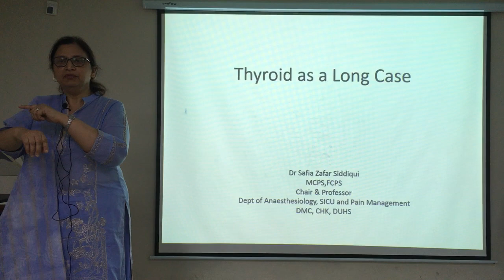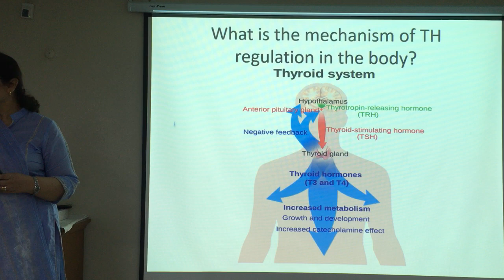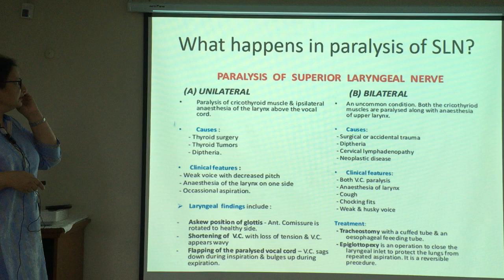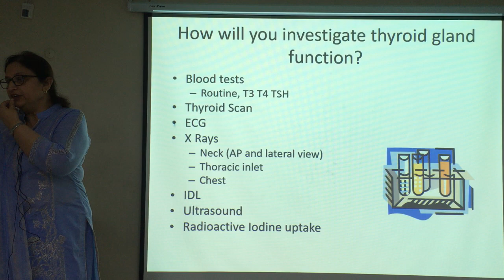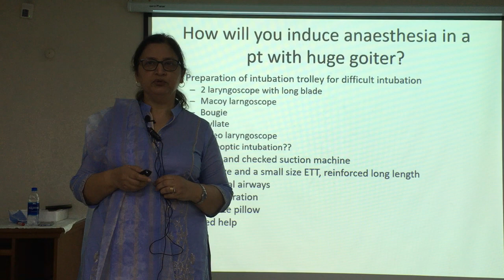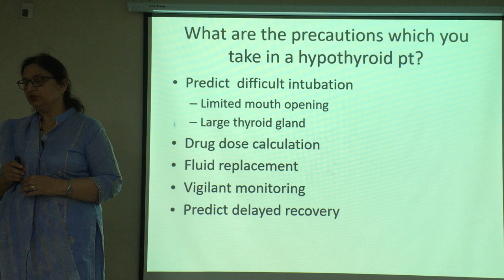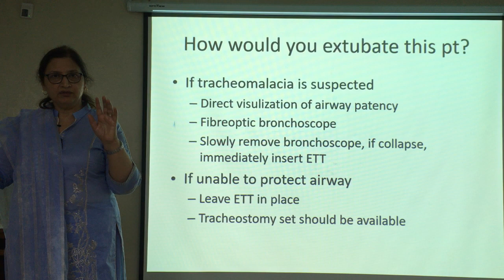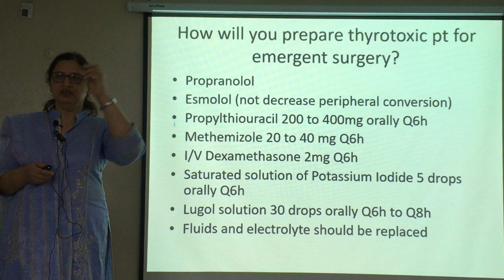THYROID DISEASE & ANAESTHESIA.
This Educational Video lecture has been recorded and uploaded with permission and Consent of a Person featuring in this video by: Department Of Anesthesiology, Surgical Intensive Care Unit, Dr. Ruth K.M Pfau Civil Hospital Karachi team.
This Video is for Educational purpose only, if anybody in this video wants to be removed from the video OR Completely Remove the video from YouTube kindly contact Surgical Intensive Care Unit Team at Department of Anesthesiology, Civil Hospital, Karachi.